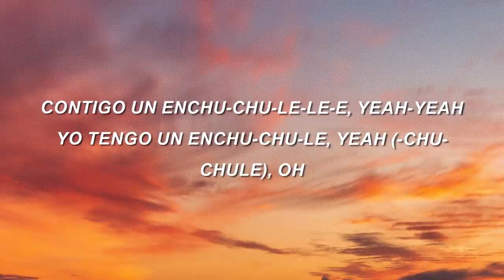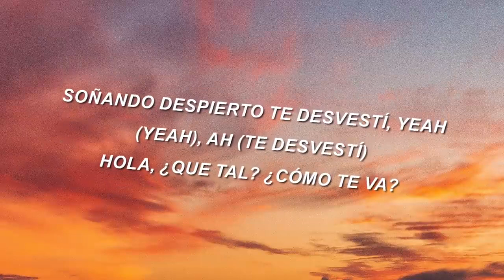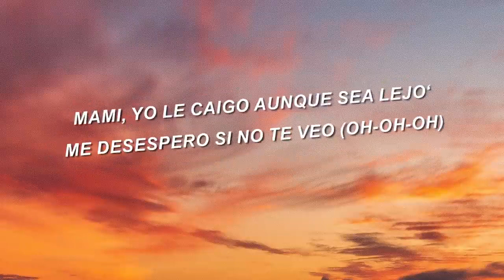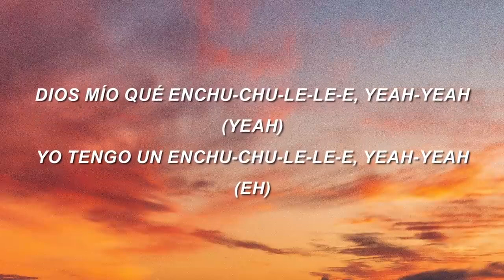Enchule - Rauw Alejandro (Letra/Lyrics)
Letra: Rauw Alejandro - Enchule

Dios mío que enchu-chu-le-le e-ie-ie
Yo tengo un enchu-chu-le-le e-ie-ie

Ra’ Rauw
No se que pasó
que a mi boca le gustó
cuando un beso te robó
Era solo un juego
que de control se salió,
la regla se rompió

Ahora de mi mente no sale su nombre
si quiere repetir, yo me acuerdo a donde
Ay mami, yo le caigo, aunque sea lejos,
me desespero si no te veo

Contigo un enchu-chu-le-le e-ie-ie
Yo tengo un enchu-chu-le-ie, enchule oh…

Desde la primera vez que te vi
sin pensarlo me puse pa’ ti
Soñando despierto te desvestí
Hola, ¿que tal?
¿Como te va?
Que bien te queda tu color de lápiz labial
Me desespera
sus caderas al caminar
yo la voy a enamorar

Yo tengo un enchu-chu-le-ie, enchule oh, yeah…

Apaga la luz dime que esperas,
hoy me como tu piel a ciegas
En modo avión, el cel no suena
hasta mañana en mi cama te quedas
Mami dime si te gusta agresivo,
O bajo suave, hacia el ombligo
Piénsalo bien si quieres que sea solo tu amigo

Yo tengo un enchu-chu-le-ie, enchule…

Oh yeah
Ra’ Rauw
Rauw Alejandro
Dímelo Eydrien
Mr. Nais Gai
Dímelo Colla
Kenobi